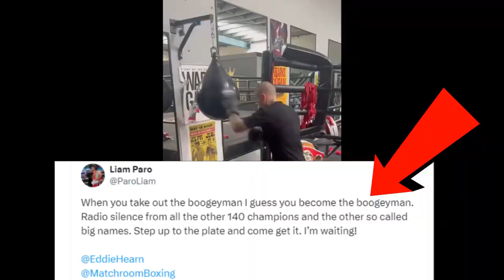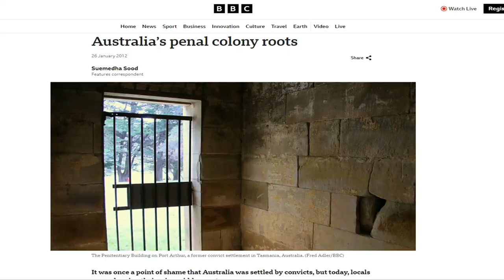LIAM PARO SAYS HE'S THE REAL KING OF 140 | Exposes Teofimo Lopez & Devin Haney As Ducks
Liam Paro calls out the other champions at 140 for a fight! Paro wants to unify and fight the big names, starting with Devin Haney and Teofimo Lopez. Is he the new boogeyman at 140? Doc discusses!

LIAM PARO SAYS HE'S THE NEW BOOGEYMAN, THE REAL KING OF 140 | Calls Out Teofimo, Haney!